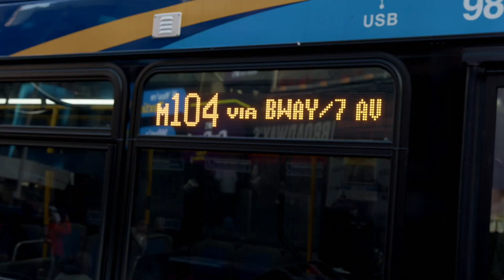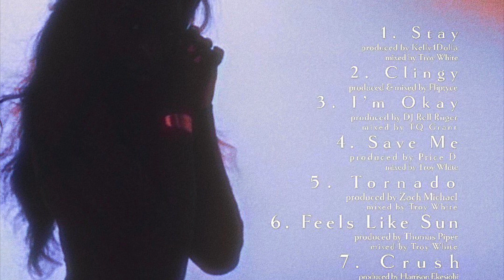why are people so afraid of being alone 🤔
The Benefits of Being Alone 🧘🏿‍♀️

If you're anything like me, you value your alone time. Most people don't know the benefits of spending time alone so let's talk about them here.
This is a safe space :)

"All of man's problems stem from the inability to sit quietly, in a room, alone." - Blaise Pascal

T H E   F U L L  A R T I C L E

T H E  S O N G "I'm Okay" by Demi Grace

T H E  A L B U M "Blackcurrant" by Demi Grace

T H E  S H O P (NEW!)